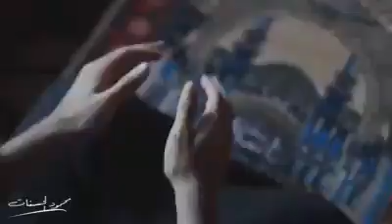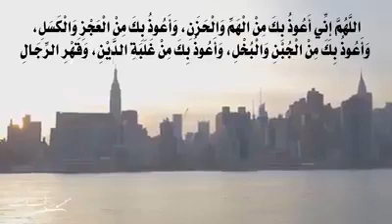بشرى يا مهموم دعاء قال عنه رسول الله مادعاء به مؤم